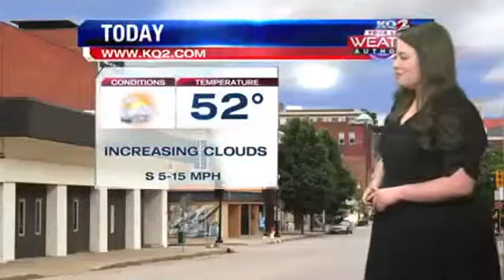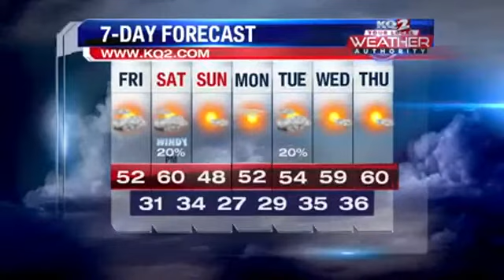A slightly warmer Friday ahead